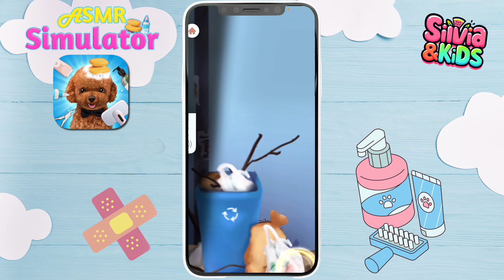ASMR SIMULATOR - App Makeover (Cane e Mercoledì)